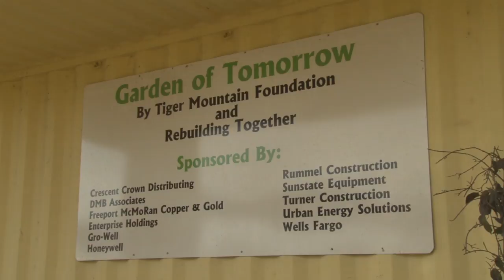Community gardens cultivate life outside of jail cells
The TigerMountain Foundation is keeping Phoenix youth out of jail via community gardening. // Video story by Amber Kahwaji